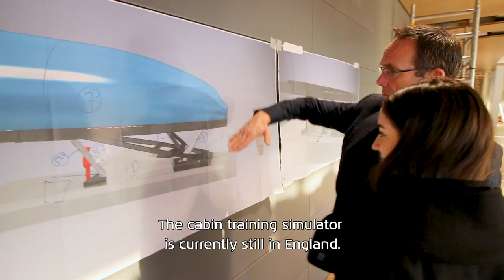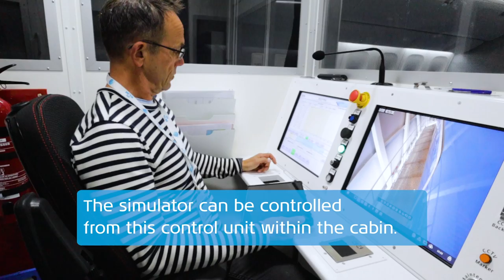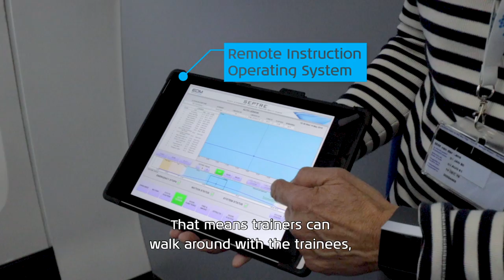Transport and installation of a B777 Cabin Simulator for KLM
How to transport a 33 tonnes weighing cabin simulator from Manchester to Amsterdam with Van der Vlist